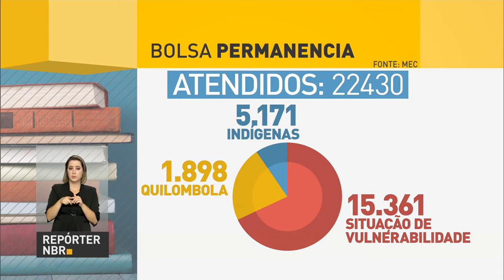Programa Bolsa Permanência ajuda estudantes em situação de vulnerabilidade social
REPÓRTER NBR - 17.03.17: Um auxílio financeiro que está ajudando estudantes a realizar sonhos. O Programa Bolsa Permanência, para estudantes em situação de vulnerabilidade social, serve para custear os gastos durante os cursos de graduação, como transporte, alimentação e moradia.